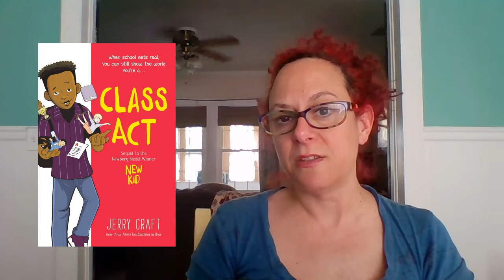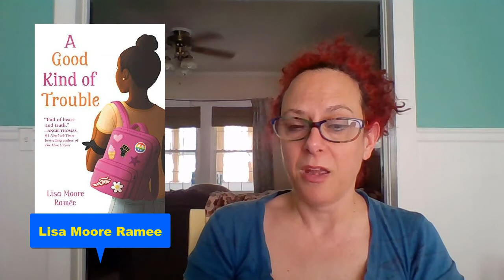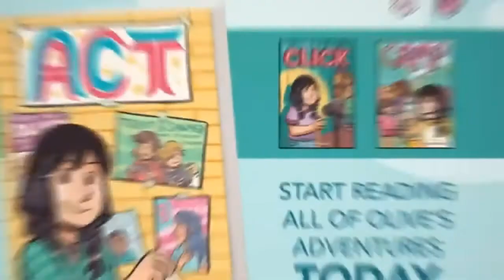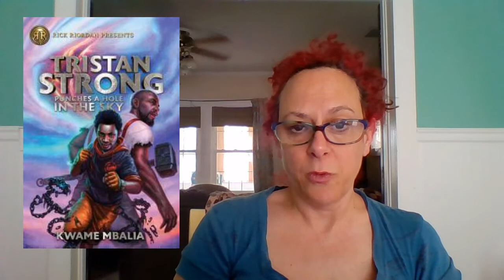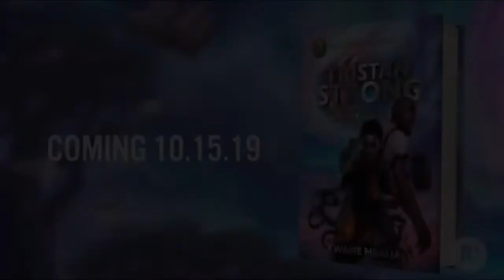Gr 4 Book Trailers & Talks Summer Reading Suggestions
Ms. Bell introduces the graphic novels New Kid, Class Act, the fiction chapter book A Good Kind of Trouble, the graphic novel Camp from the Click series, the supernatural thriller Guest, the graphic novel Tristan Strong Punches a Hole in the Sky, and The School for Good and Evil book 1. Book Trailers are included.